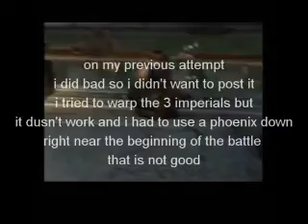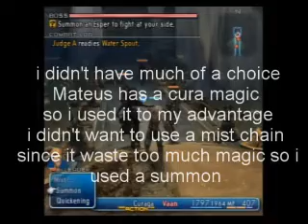FFXII solo, no gambit challenge pt 12 ( judge bergan )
i will do the extra stuff after i end the challenge. this boss is hard

- there are some lesser foes that cannot be warped and can take some time to kill
- bergan hits very hard so if u are doing this solo conceder using a summon and blind the boss
-and use the armor that has protect embeded in it along with jade collar + gauntlets